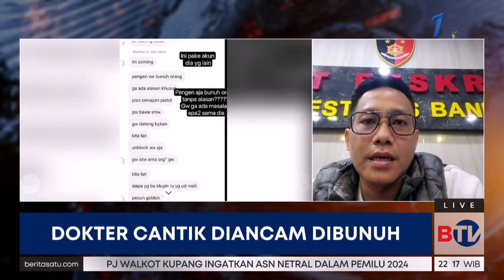Polisi Tangkap Paksa Pria Ancam Dokter Gigi di Bandung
Seorang dokter gigi di Bandung, Jawa Barat, mendapat ancaman dan percobaan pembunuhan di tempat praktiknya oleh pelaku berinisial SS.

Saksikan Beritasatu Malam pukul 22.00 WIB.